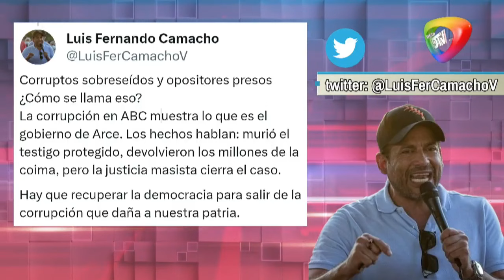🔴CON LAGRIMAS LAMENTA QUESE ENCUBRA CASO ABC NOTICIERO RED DTV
CON LAGRIMAS LAMENTA QUESE ENCUBRA CASO ABC